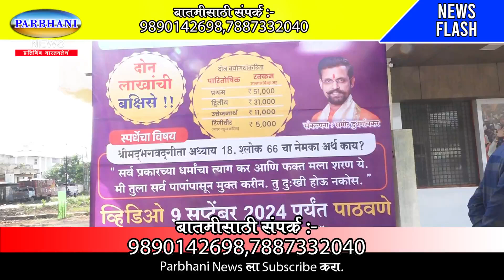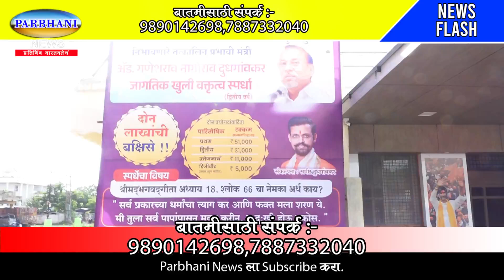04.09.2024.PARBHANI NEWS.एडवोकेट गणेशराव नागोराव दुधगावकर जागतिक खुली वक्तृत्व स्पर्धा द्वितीय वर्ष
बजाज ऑटो छत्रपती संभाजी नगरला आणण्यात प्रमुख भूमिका निभावणारे तत्कालीन प्रभावी मंत्री एडवोकेट गणेशराव नागोराव दुधगावकर जागतिक खुली वक्तृत्व स्पर्धा द्वितीय वर्ष